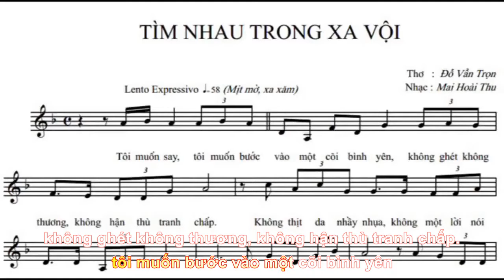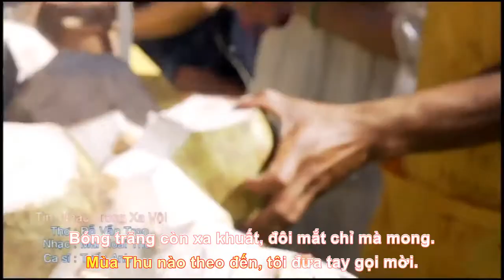KARAOKE Tìm Nhau Trong Xa Vời - Tuấn Anh (Tone Nam Dmajor)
Lời: Nhà thơ Đỗ Vẫn Trọn
Nhạc: Nhạc sĩ Mai Hoài Thu

TÌM NHAU TRONG XA VỘI (Thơ: Đỗ Vẫn Trọn - Nhạc: Mai Hoài Thu)
Tôi muốn say, tôi muốn bước vào một cõi bình yên. Không ghét không thương, không hận thù tranh chấp. Không thịt da nhầy nhụa, không một lời nói thật, không một lời nói dối. Không và không một lời oán than. Gối chân còn bịn rịn, tương lai tôi đón nhận, những tưởng không hai lần. Thì thôi sầu muôn kiếp, trái nhầu đã kết nhau, rừng phong đầy thai nghén. Duyên dệt mộng ban đầu, kêu oan theo nhánh rẽ.
Thế giới của tôi, những hạt nắng còn nguyên. Những cơn bão còn lành, những giỏ tỉnh chưa đến. Những lưng đồi nuốt chửng, những sa mạc dịu dàng. Những núi rừng mê ngủ, những thủy tinh mờ nhạt. Thế giới của bạn, đêm hoang cùng tận. Giao mùa cùng cát lở, phù sa đầy ven sông. Cửa biển rộng mênh mông, sông dài theo thác loạn. Một đời sao trôi nổi, chảy xiếc rồi gập ghềnh.
Sông Tương còn hờ hững, nối gót vết son lòng. Hứng đầy giọt sương mai, bên kia hồ thu nguyệt. Ai đưa chân réo gọi, Đông Tây thật ẩn tang. Mùa thu nào theo đến, tôi đưa tay gọi mời. Bóng trăng còn xa khuất, đôi mắt chi mà mong. Đường về sao xa lắc, mịt mờ theo viễn ảnh. Tìm nhau trong xa vội, gợi lòng dấu trăm năm. Tìm nhau trong mong đợi, hồn mịt mờ xa xăm.